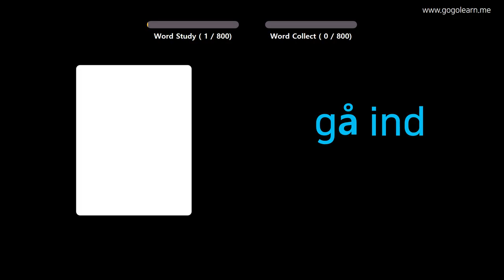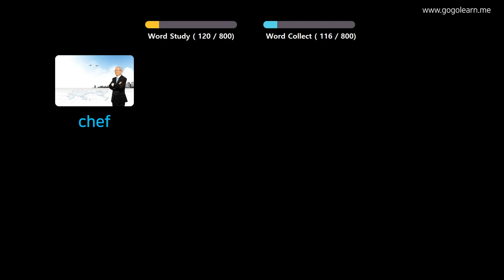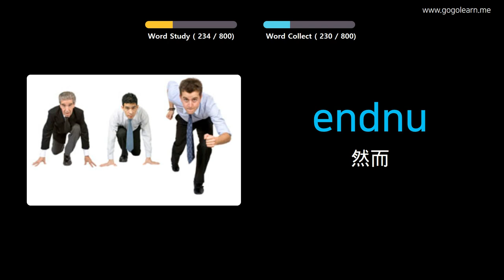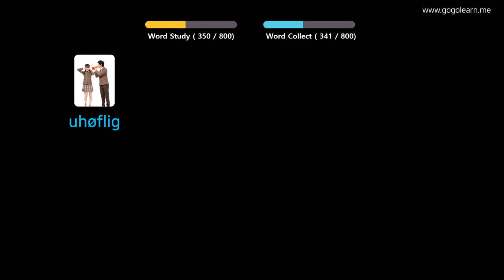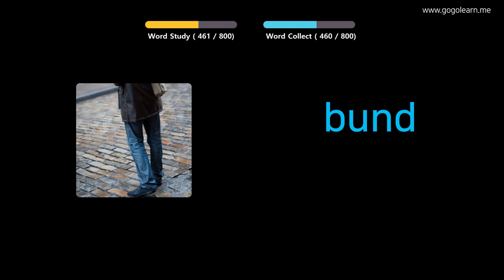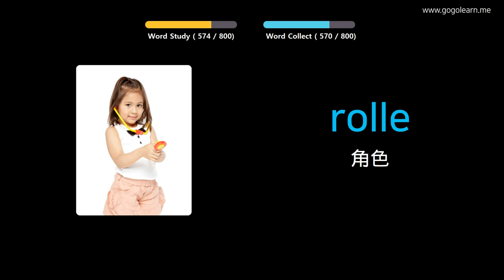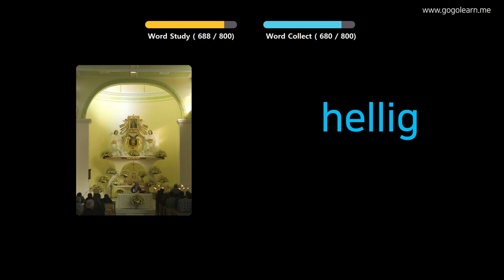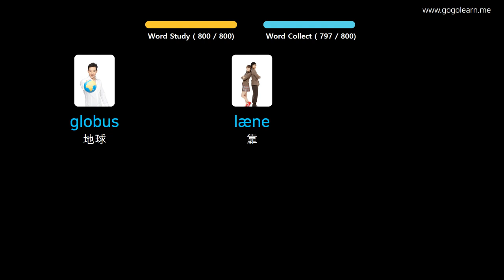通过图片学习丹麦语|丹麦语词汇睡觉时听 | Golearn